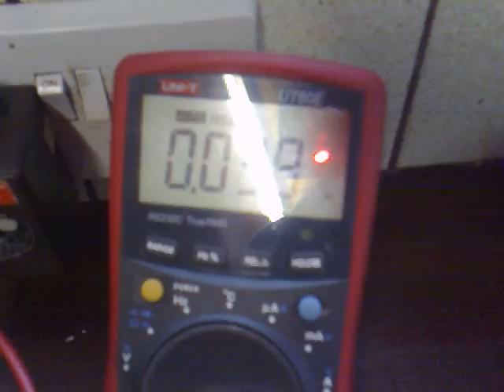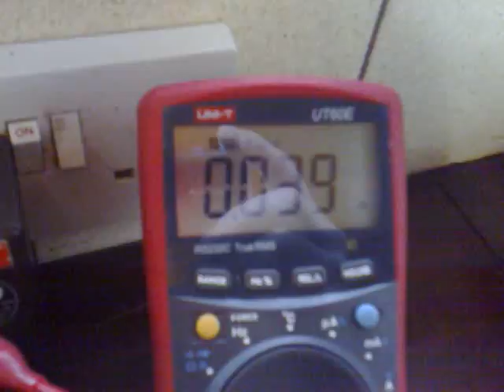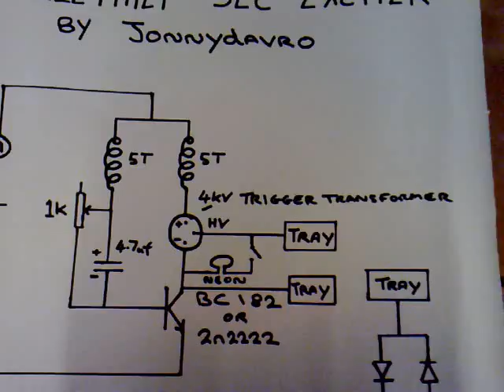Joulethief SEC Exciter-wireless energy transfer.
This is my first prototype of a joulethief sec exciter.I have incorpareted a 4kv trigger transformer into a joulethief circuit and it seems to behave very much like Dr stifflers sec circuit using inductors.The interesting thing with the joulethief sec is the current draw remains the same even when loaded and the circuit is very stable with no tuning issues.If anyone wants to try this,i recomend using a torroid from a cfl bulb first and then go from there.